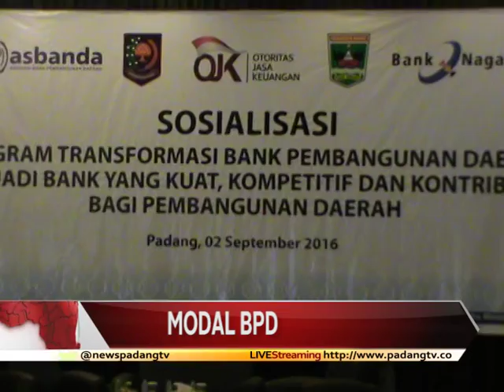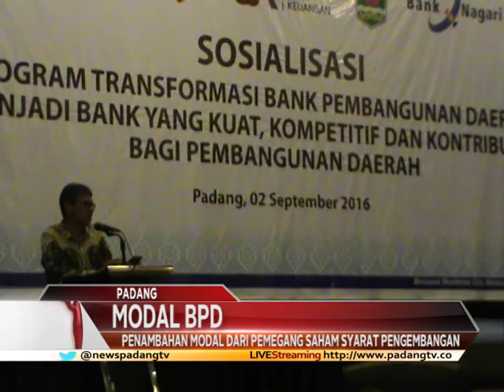MODAL BPD : Penambahan Modal Dari Pemegang Saham Syarat Pengembangan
Menambah modal dari para pemilik atau pemegang saham yang seluruhnya merupakan pemerintah kabupaten kota, jadi jawaban untuk mengembangkan sayap bank nagari. Keterbatasan pemerintah daerah selama ini, harus segera dijawab oleh manajemen bank nagari dengan memilih beberapa opsi, baik itu mencari investor atau melepas saham ke publik.